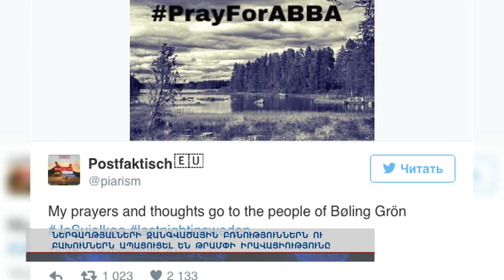Ստոկհոլմի արվարձաններում զանգվածային անկարգություններ են սկսվել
Շվեդիայում ներգաղթյալների զանգվածային բռնություններն ու բախումներն ապացուցել են Թրամփի իրավացիությունը: